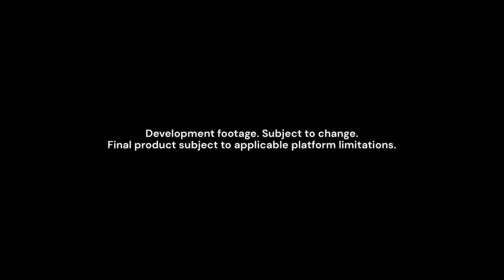『Marvel’s Guardians of the Galaxy』- 公式アナウンスメント トレイラー（英語版）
『Marvel’s Guardians of the Galaxy』は 2021 年 10 月 27 日より PC と GeForce NOW にて発売予定。

アドベンチャーゲーム『Marvel's Guardians of the Galaxy』で懐かしくも新しいキャラクター達が繰り広げる冒険を楽しもう。宇宙一の凸凹チームをまとめ上げ、全宇宙を脅かす脅威に立ち向かえ！大丈夫…コイツらならやれる！はず！

「NVIDIA GeForce JP」YouTube チャンネルに登録しましょう !

「NVIDIA GeForce」日本公式ソーシャルアカウントから最新情報をお届け！